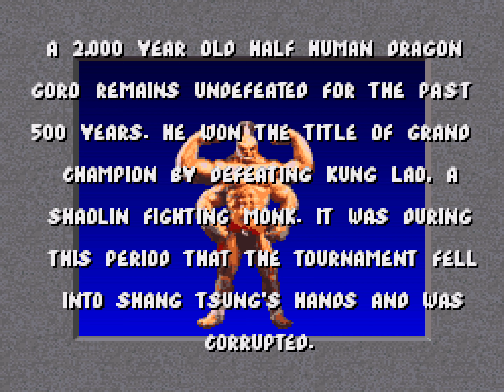Mortal Kombat (SNES) Longplay | Blood Color Hack | US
About the game:
Mortal Kombat is a 1992 fighting game developed and published by Midway. It is the first entry in the Mortal Kombat series and was subsequently released by Acclaim Entertainment for nearly every home platform at that time. The game focuses on several characters of various intentions who enter a martial arts tournament with worldly consequences. It introduced many key aspects of the Mortal Kombat series, including the unique five-button control scheme and gory finishing moves called Fatalities.

Mortal Kombat is considered by critics to be one of the greatest video games ever made. It spawned numerous sequels and spin-offs, beginning with Mortal Kombat II in 1993. Both games were the subject of a film adaptation in 1995. However, it also sparked much controversy for its depiction of extreme violence and gore using realistic digitized graphics and, along with the home releases of Night Trap and Lethal Enforcers, prompted the formation of the Entertainment Software Rating Board (ESRB), a U.S. government-backed organization that set descriptor ratings for video games.

Upon release on home systems, the game received generally positive reviews. GamePro hailed the SNES port of Mortal Kombat as having graphics closer to the arcade version than the other three initial home ports, with cleaner definition and a better color palette, and said that while four of the fatalities had been cut, the new finishing moves which replace them "are pretty cool, though not as bloody." Comparing it to the Genesis version, they found that the controls are less responsive but the sound is better due to the higher quality and inclusion of the announcer's voice. They concluded, "Despite some control glitches and the altered Fatality Moves, Mortal Kombat for the SNES is a great representation of an arcade classic that will more than satisfy most gamers."[96] However, the Nintendo version's widely reported censorship of blood and dismemberments affected sales, and was widely criticized by gaming media for censorship issues into the following decades. In 2006, IGN named it as the eighth worst arcade-to-console conversion.[97] Nintendo's decision to make the game more family-friendly was also included on GameSpy's list of the dumbest moments in gaming.[39] Reviewing the Super NES release, Nintendo Power praised the games graphics, animation and sound as "excellent" while noting that four of the finishing moves are unidentical to the arcade game. The review criticized the game as "pretty easy unless you set the difficulty to hard."[98]

GamePro's review of the Genesis port echoed the comparisons mentioned in their SNES review, but noted that while all the arcade version fatalities are included in "Mode A", they are noticeably cruder in appearance. They also criticized the fact that the port was developed for the three-button controller, saying this makes some moves awkward to pull off, but concluded, "Great graphics, sound, and control in combination with the special Mode A setting make the Genesis Mortal Kombat a beat-em-up force."[99]

Source: Wikipedia

DEVELOPER: Midway and Sculptured Software (SNES port)
PUBLISHER: Acclaim
RELEASE YEAR: 1993
GENRE: Fighting

ABOUT THIS GAMEPLAY:
This game was recorded and played by me and has never been published or uploaded anywhere else. Most of the games on this channel were played using TAS (Tool-Assisted Speedrun) tools and are meant to serve as walkthroughs and entertainment. If you see this exact playthrough on any other channel, you can be sure it's a reupload without permission.